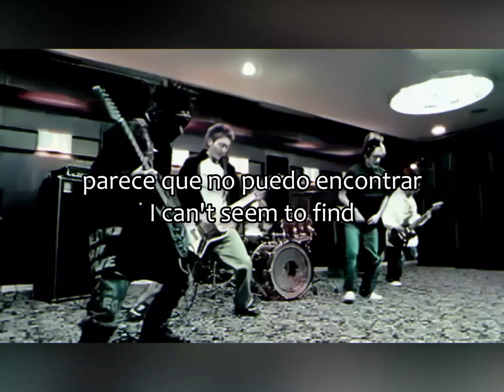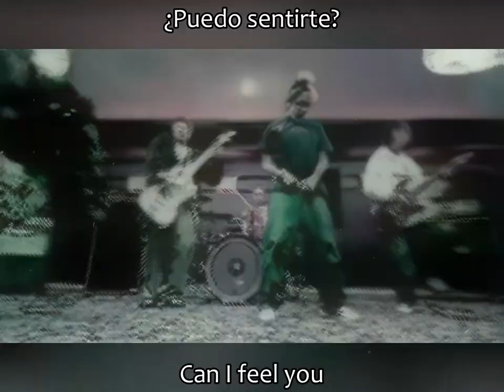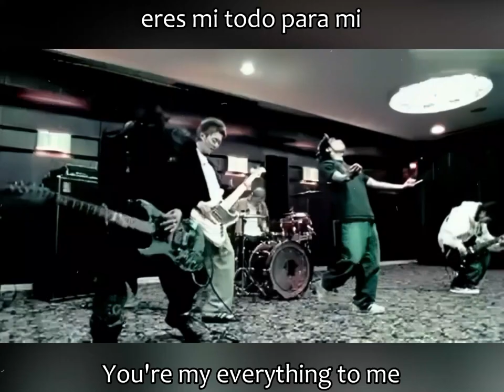Gun dog - Chair | Sub Ing / Esp